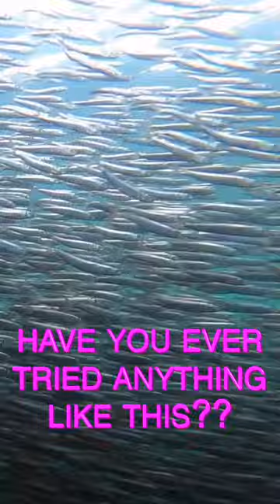FREEDIVING w/ 1 MILLION FISH😃🐟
Freediving and spearfishing for seafood is very sustainable and selective ways of fishing.

Come along on another Nordic Seafood Adventure.

ABOUT FREEDIVING AND SPEARFISHING
In this Catch and Cook Series you will get to know the Nordic Style of Spearfishing and Coastal Foraging.
Afterwards you will see the preparation and Cooking of the Seafood (at the beach or in nature if possible).
Freediving and Spearfishing are the most selective and sustainable ways of fishing and foraging, because you only catch what you need and you do it in a very selective way. This is Seafood at its finest, prepared and eaten within a few hours after it has been caught.
All kinds of seafood caught in this video was consumed by ourselves in the following days and cooked with love and respect for the nature.
This whole Experience of Catching and Cooking your own Seafood can not be compared to anything else, it is an experience that you can not buy for money and not even get close to experience at expensive seafood restaurants.

If you like this kind of content, please consider to like, subscribe and comment below, it is totally free of any obligations and it actually makes a big difference and it helps to promote my Channel by Youtube.

Until next time... Stay Happy and Healthy and See You Soon!